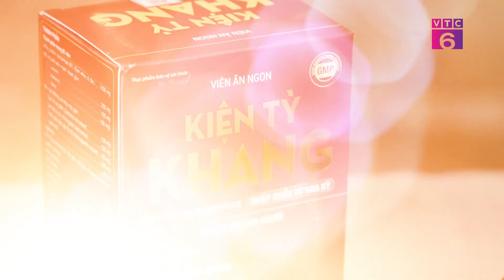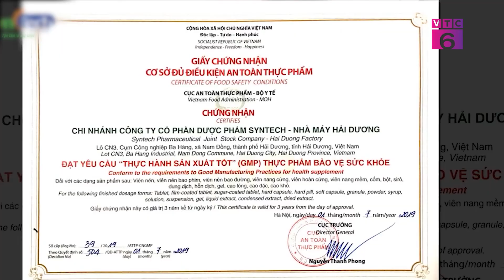[Chuyên gia cho mọi nhà] Viên ăn ngon Kiện Tỳ Khang - Công ty CP Dược phẩm Tất Thành